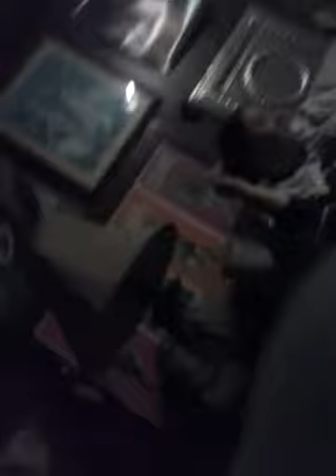Bruce and Jimmy rock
Getting a feel for it... Smoking fun...